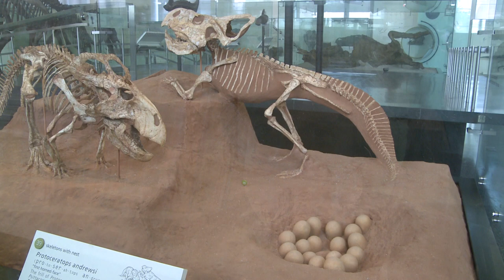How Did Dinosaurs Reproduce?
Crocodiles and birds, the closest living relatives of extinct dinosaurs, build nests and lay eggs. So it's not surprising that fossils provide evidence that non-avian dinosaurs did so, too. But direct fossil evidence for nests and eggs is unusual because these objects are fragile and easily eroded or destroyed.

The Central Asiatic Expeditions, led by AMNH's Roy Chapman Andrews and Walter Granger, discovered some of the earliest, well-preserved dinosaur eggs in Mongolia during the 1920s. The oval-shaped eggs, about 20 cm long, were thought to belong to the most commonly found dinosaur at the Flaming Cliffs, Protoceratops. However, AMNH expeditions in the 1990s discovered identical eggs, one of which contained the embryo of an Oviraptor-like dinosaur, which altered our view of which dinosaur laid these eggs. Also, skeletons of Oviraptor were discovered squatting on top of clusters of eggs, with their arms folded back against their body, just like many living birds brood on their nests.

Even some giant, long-necked sauropod dinosaurs laid eggs and built nests, as documented by discoveries during the 1990s by AMNH paleontologists in Patagonia. There, rock layers containing thousands of spherical fossil eggs, about 15 cm in diameter, were strewn across low ridges and flats over several square km. Careful collecting revealed that a few of these eggs contained fossilized embryos of a kind of sauropod called a titanosaur. When hatching, these tiniest giants would have been only 30-36 cm long. A few well-preserved nest structures showed that the titanosaurs intentionally excavated a basin about 1.5 m across in which to lay between 15 and 35 eggs at a time, and the presence of fossil eggs in at least six different rock layers showed that the titanosaurs returned to this nesting site many times.